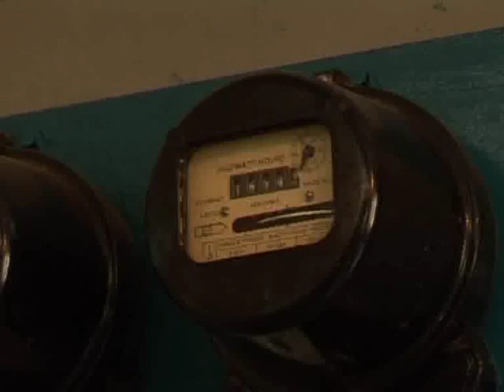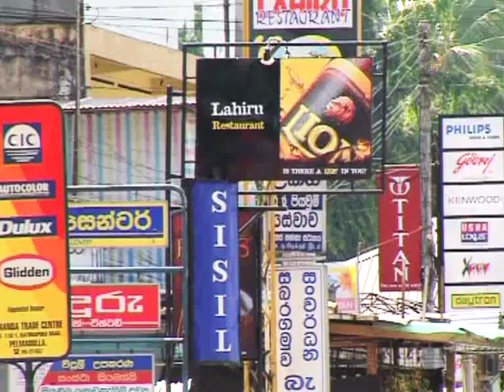SEEDS, Sri Lanka, Micro-finance for solar pv lighting - Ashden Award winner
SEEDS won an Ashden Award for Sustainable Energy in 2006.

Sarvodaya Economic Enterprise Development Services (SEEDS) has financed the installation of around 52,000 solar home systems (SHSs) in rural areas of Sri Lanka.
Grid electricity extends to about 55% of Sri Lanka's population, but to only 40% in rural areas. The infrastructure is gradually being extended; but there is a shortage of generating capacity, since the generation of power has not increased alongside an ever-increasing demand. The average rural family in Sri Lanka spends 19% of their income on energy, and many can afford off-grid electricity with a suitable credit system.

SEEDS works through accredited solar installers to identify potential loan customers. These loans enable poor households in rural areas to purchase SHSs, and receive the benefits of improved light, communications and entertainment. The monthly repayments are set at a rate which the household can afford to pay, and the loans are paid back over a period of one to four years. Local field officers employed by SEEDS collect monthly repayments, and also carry out checks and minor repairs to the systems. SEEDS has financed the installation of around 52,000 SHSs (out of a total of 71,000 installed in Sri Lanka) since 1998. It has also installed 13 micro-hydro schemes in rural areas and has given off-grid electricity to 370 families (comprising 1,800 people). A further 1,800 poor rural families have received loans to enable them to connect to the mains grid.